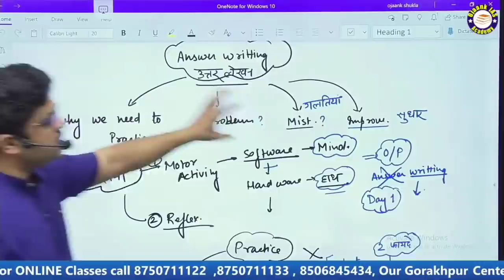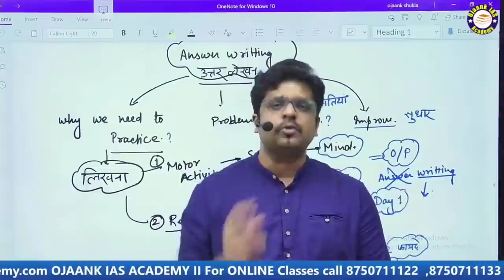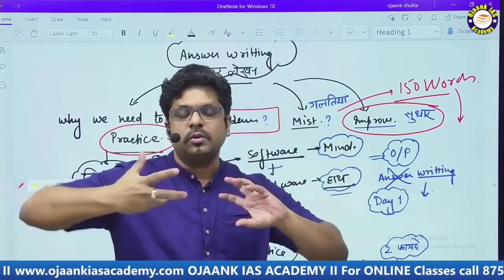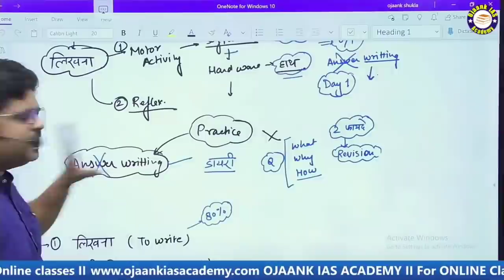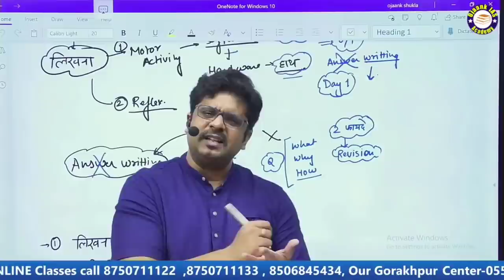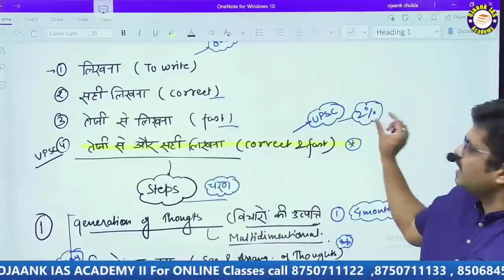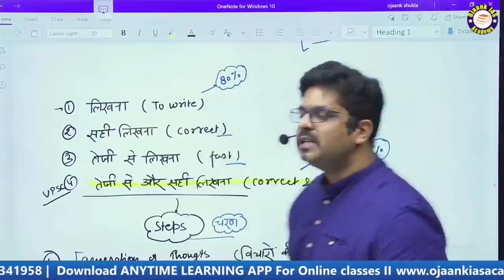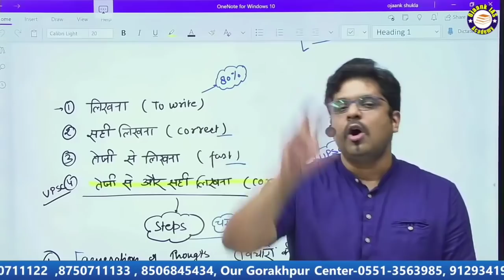Strategy- How to understand difficult questions? Top secret to crack UPSC Exam | Ojaank_gs_ncert